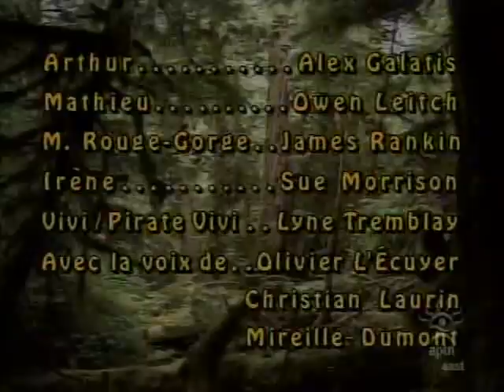The Adventures of Dudley the Dragon - 2x06 - Dragons Ahoy (French)